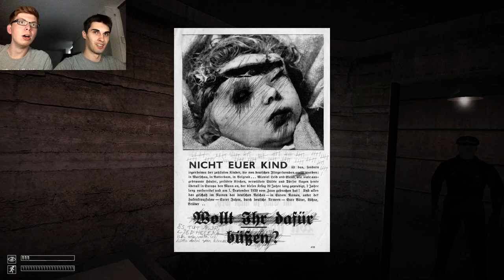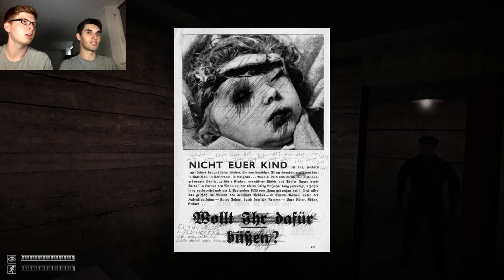All SCPs in SCP Containment Breach (v1.2.3)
60 FPS | Facecam Reactions | Deutsch / German

(But still in Progress...)

TIME CODES:
SCP-008 - 0:17
SCP-012 - 0:38
SCP-049 - 1:58
SCP-066 - 2:17
SCP-079 - 4:09
SCP-096 - 5:13
SCP-106 - 6:10
SCP-148 - 6:32
SCP-173 - 6:53
SCP-178 - 7:13
SCP-205 - 8:17
SCP-294 - 9:13
SCP-372 - 10:06
SCP-500 - 10:14
SCP-513 - 10:26
SCP-682 - 10:53
SCP-714 - 11:52
SCP-860 - 12:08
SCP-895 - 12:30
SCP-914 - 13:09
SCP-939 - 14:55
SCP-970 - 17:15
SCP-990 - 18:55
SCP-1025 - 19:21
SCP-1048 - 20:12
SCP-1048-A - 21:12
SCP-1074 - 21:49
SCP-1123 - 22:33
SCP-420-J - 25:56
SCP-789-J - 26:29
Anomalous Duck - 26:46

ALSO WATCH OUR "ALL ITEMS OF SCP:CB INTO SCP-914" VIDEO